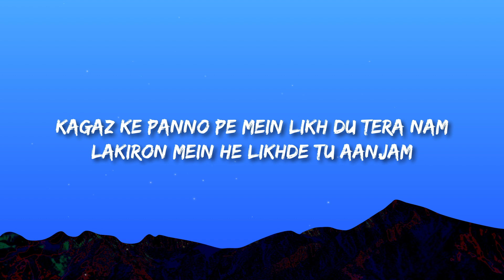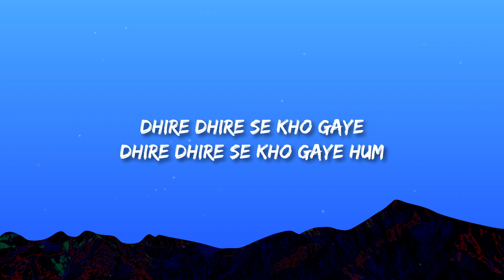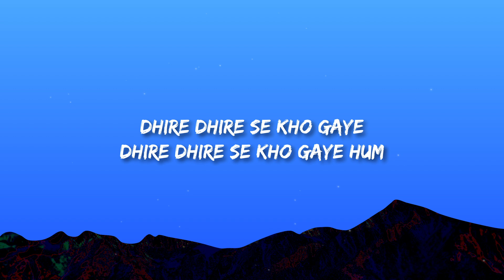Taaruk Raina - Kho Gaye (Lyrics) From Mismatched Season 2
(Lyrics):
Aa gira aasma dil gawa hain
Sath tu na sahi dil jawa hain
Kagaz ke panno pe mein likh du tera nam
Lakiron mein he rehta hain aanjam

Mein tera tu meri
Dhire dhire se kho gaye, dhire se kho gaye
Kahi tu meri

Koshiso mein khush nasebi na ho
Aahaton mein jab karebi na ho
Humne jo khoya dikhta nehi hain aankho se
Hastein mein roya chupkar teri he batoin se

Lakiron mein he likhde tu aanjam

Kahi tu meri
Dhire dhire se kho gaye, dhire se kho gaye hum

Sochte tha hum ke kabhi bina ruthein
Ke kabhi bhi na chutein
Ke kabhi bhi na kabhi bhi na

Dhire dhire se kho gaye, dhire dhire se kho gaye hum

Dhire dhire se kho gaye hum